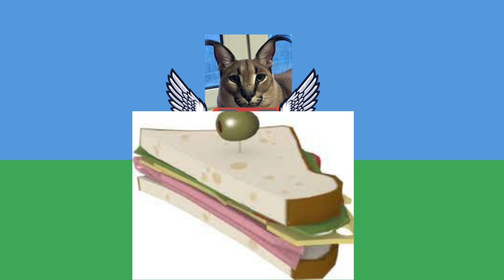meet the pyro but canva and floppa